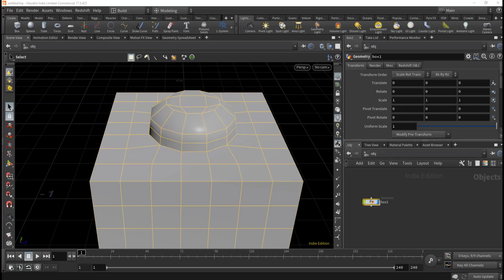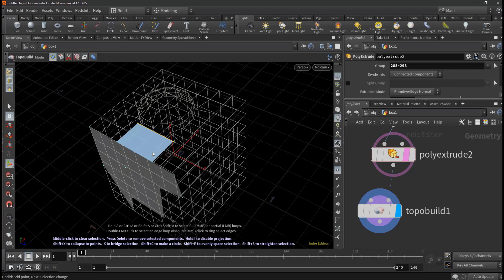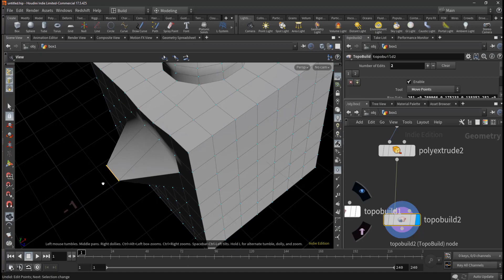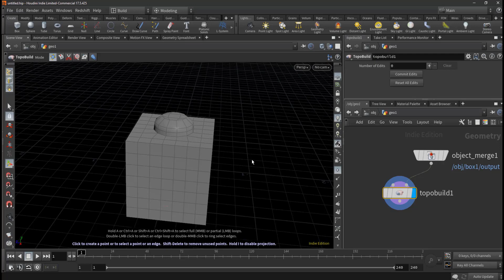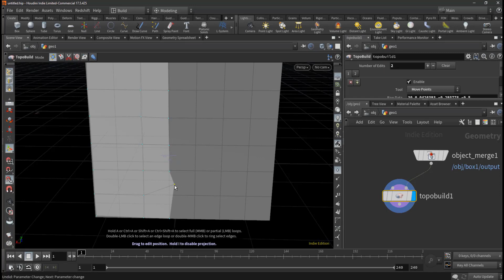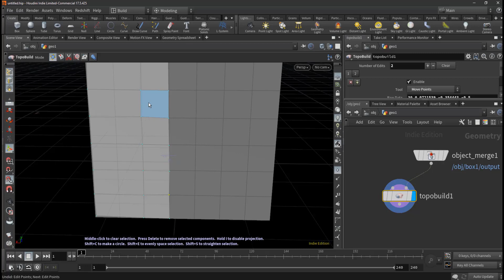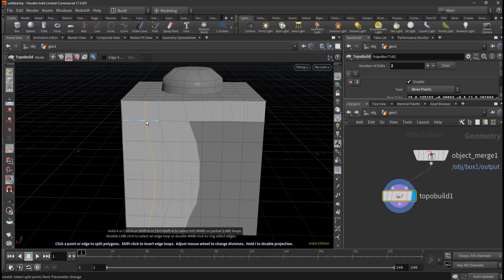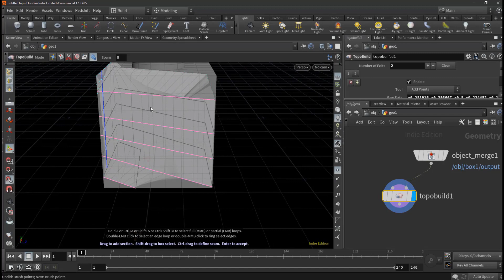طوبولوجى : أداة توبوبيلد | Topology : topobuild node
(Houdini) مرحبا بك في فيديو شرح برنامج هوديني

هذه المجموعة من الفيديوهات سوف تعلمك كيفية استخدام برنامج هوديني من البداية الي مستوى  الاحتراف

 يمكن استخدامه في العاب الفيديو، و تصميم ال assets  الخاصة بها او صناعة المؤثرات الخاصه

 هذه السلسله مخصصة للمبتدئين  او حتى الاشخاص الذين اول مرة يتعرفون على هذا البرنامج سيتمكنون من تتبع الدورة معنا بسهولة.

 سنمر بجميع المراحل خطوة بخطوة، بدايةً  بمرحلة الاساسيات, النمدجة (Modeling)، برمجة فيكس (VEX), كيفية الرندر (Render) للتصميم, الاستخدام في تصميم الالعاب (Game Development)  واخيرا المؤثرات الخاصه (Visual Effects).

شاهد اعمال و تصاميم  INSYA على موقع  Sketchfab

زور صفحتنا على الفيس بوك

زور موقعنا

الأدوات المستخدمة Used tools

Houdini FX 17.5

تحميل البرنامج

معلومات عن البرنامج